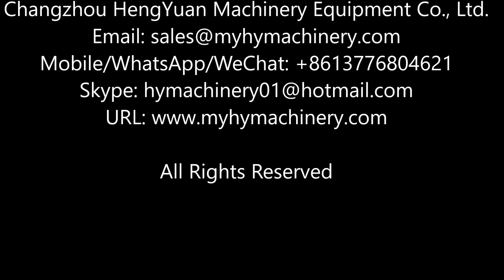VFFS back side seal pouch packing machine with cup measuring for granules pouch packer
VFFS Vertical Forming Filling Sealing Fully Automatic Pouch Packaging Machine with cup measuring for granules: 立式自动成型灌装封口包装机（量杯计量） شكل عمودي ملء ختم آلة التعبئة vertikaalne vorm täita pitser pakendamis - masin вертикална форма напълни печат с машина formularz wypełnia się maszyna pionowej pieczęć vertikale »form­fill­seal« emballerings - maskine vertikalen form - fill - siegel verpackungsmaschine вертикальные формы заполнения печать упаковочные машины machine d'emballage sous forme verticale formage­ remplissage­scellage pystysuora muoto täyttää seal - pakkaus - laite 수직 양식, 도장 포장 기계 Verticale opvulling svislé podobě naplnit pečeť balení stroj umple masina sigiliul de ambalare formă verticală Máquina de embalagem vertical form - fill - seal 垂直書式に記入してシール包装機 vertikala form fylla försegla förpackningar maskin navpično obliko napolni pečat pakirni stroj เครื่องบรรจุแนวตั้งแบบฟอร์มเติมตรา Vertical Form Fill Seal Packing Machine κάθετη μηχανή πλήρωσης, σφράγισης. függőleges űrlap töltse le a csomagolást a gép macchina da imballaggio forma verticale riempito di foca Máy đóng gói bao bì dán dạng tháp 立式充填封口包裝機

Application
It is suitable for granule materials like expansion food, shrimp bar, peanut commeal, MSG, melon seeds, white sugar and salt etc. or non-stick powder materials, pouch forming filling sealing packing machinery.

Function
Equipped with photoelectric tracking and stepless speed regulating, also volumetric cup feeding and pouch back seal that can repeatedly auto complete measuring, pouch-making, filling, sealing, counting, date-printing (need extra code printer) and heat press lot number (customized available) etc.

Technical parameters
1. Pouch Size: Length: 50-200mm, width: 20-140mm
2. Capacity: 35-90bags/min
3. Measuring Range: 5-200g
4. Film Max Width: 320mm
5. Weight Checker: Cup filler
6. Power: 1.5kw
7. Power supply: 220V/50Hz
8. Weight: 260kg
9. Dimension: 800x900x1750mm